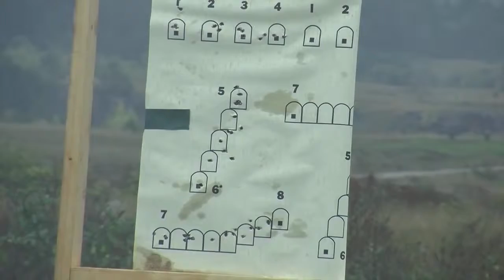173rd Airborne Brigade Brought Their Guns To Slovenia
U.S. Paratroopers with the 173rd Airborne Brigade train with various weapons during Exercise Rock Proof V at Postonja, Slovenia. Weapons systems included.

Credit: Massimo Bovo | Date Taken: 01/24/2017 U.S. Army paratroopers from the 173rd Brigade Support Battalion, 173rd Airborne Brigade conduct a weapons .

Paratroopers from 173rd Airborne Brigade, engage targets during a live-fire exercise as part of Exercise Rock Proof İ at Pocek Range in Postonja, Slovenia.

Credit: Massimo Bovo | Date Taken: 01/25/2017 U.S. Army Paratroopers from the 173rd Brigade Support Battalion, 173rd Airborne Brigade conduct night .